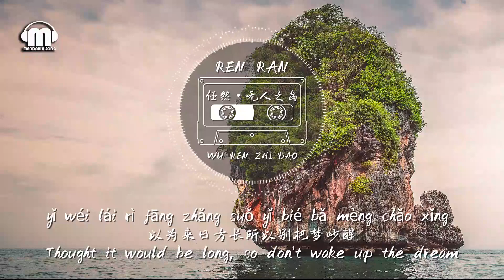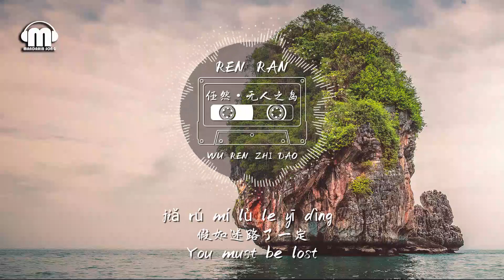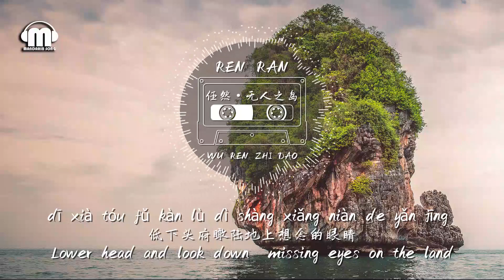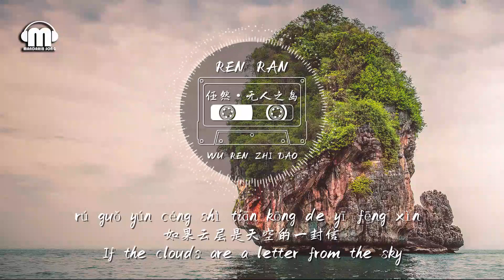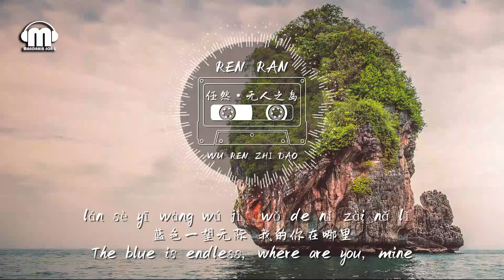任然 - 無人之島（WU REN ZHI DAO）【動態歌詞/Pinyin Lyrics Video】Chinese song『如果云层是天空的一封信 能不能再听一听 听你的声音』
❖歌词/Lyrics

无人之岛 - 任然

词：申名利
曲：小5
编曲：王壹
缩混：殇小谨
监制：三千
制作人：小5/朱鸽
吉他：陈超
配唱制作人：朱鸽
和声编写：小5
和声：任然
录音室：Hot Music Studio
混音室：Hot Music Studio
OP：千和世纪
SP：千和世纪
企划营销：梦童娱乐

hēi sè de bèi hòu shì lí míng
黑色的背后是黎明

yǐ wéi lái rì fāng zhǎng suǒ yǐ bié bǎ mèng chǎo xǐng
以为来日方长所以别把梦吵醒

shí jiān tā jì xù fēi háng
时间它继续飞行

xià yī zhàn jī chǎng mén wài  yōng bào nǐ de bèi yǐng
下一站机场门外 拥抱你的背影

lán sè de bèi hòu shì chún jìng
蓝色的背后是纯净

dī xià tóu fǔ kàn lù dì shàng xiǎng niàn de yǎn jīng
低下头俯瞰陆地上想念的眼睛

shēng mìng zhōng yǒu xiē shì qíng
生命中有些事情

cóng méi yǒu yuán yīn shuō míng  yī shā nà de jì jìng
从没有原因说明 一刹那的寂静

rú guǒ yún céng shì tiān kōng de yī fēng xìn
如果云层是天空的一封信

néng bú néng zài tīng yī tīng  tīng nǐ de shēng yīn
能不能再听一听 听你的声音

jiù suàn shì tàn mì  shì tān wán ér yǐ
就算是探秘 是贪玩而已

gēn zhe pān bǐ dé qù wú rén dǎo lǚ háng
跟着潘彼得去无人岛旅行

wǒ bú huì guài nǐ de
我不会怪你的

tiān kōng yī wàng wú jì  shì hǎi yáng de dǎo yǐng
天空一望无际 是海洋的倒影

lán sè yī wàng wú jì  wǒ de nǐ zài nǎ lǐ
蓝色一望无际 我的你在哪里

jiǎ rú mí lù le yī dìng
假如迷路了一定

jì dé  bǎ sī niàn zhuāng jìn piāo liú píng
记得 把思念装进漂流瓶

jì dé  kuài jì gěi wǒ bié ràng rén dān xīn
记得 快寄给我别让人担心

lán sè de bèi hòu shì chún jìng  yún dàn fēng qīng
蓝色的背后是纯净 云淡风轻

shēng mìng zhōng yǒu xiē shì qíng  bú néng tòu míng
生命中有些事情 不能透明

我不会怪你的

假如迷路了一定

jiù suàn shì tàn mì
就算是探秘

我不会怪你的

假如迷路了一定

➸微信 ：Akali-Fujian